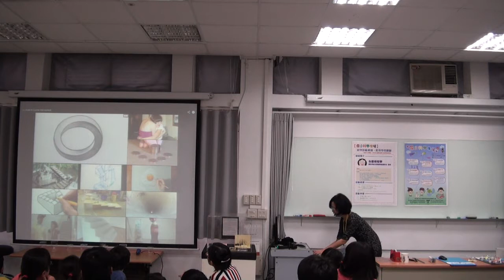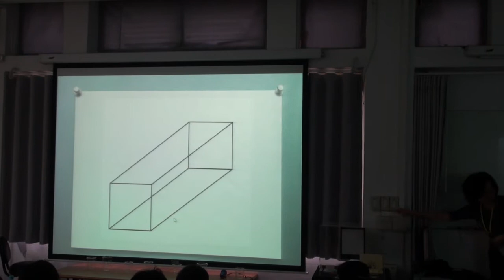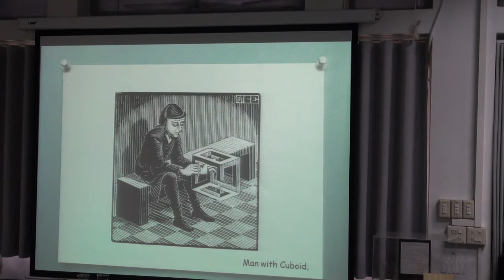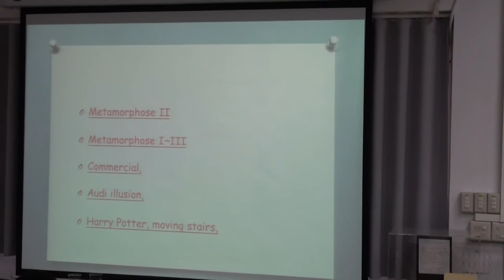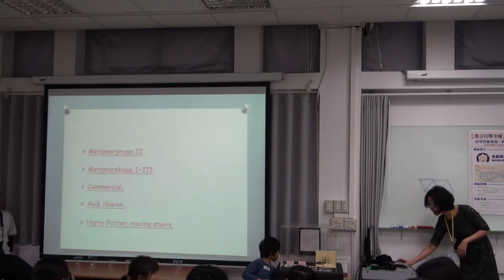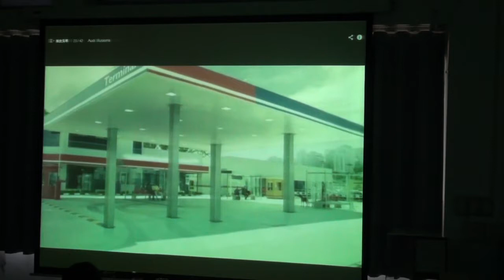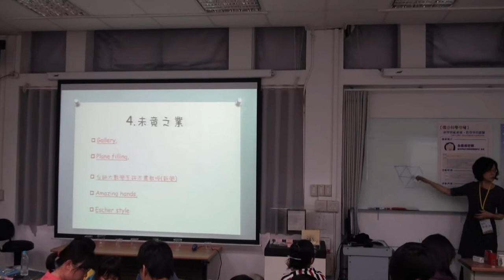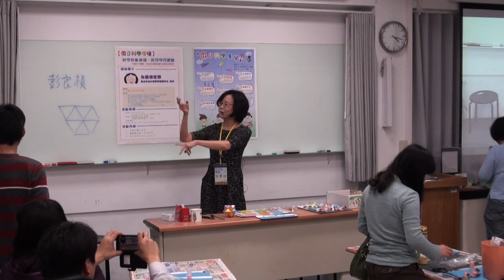[假日科學廣場] 科學藝術連線、跨界學習體驗 4/4 (錯視的秘密)